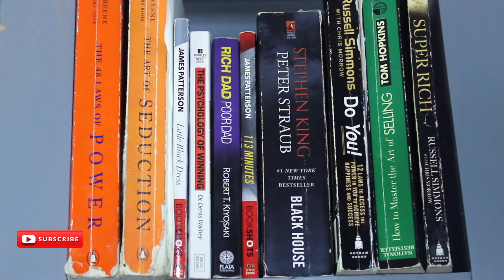How I want to meet girls...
Am I the only one that has weird fantasies of meeting a significant other?
Let me know your stories so I know I'm not alone.
Check me out on TikTok: @safielvonay